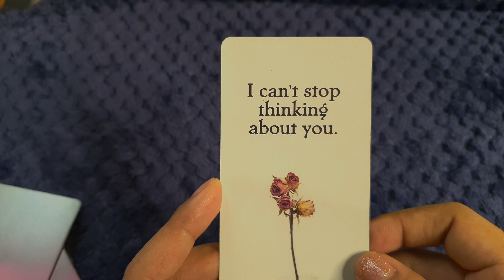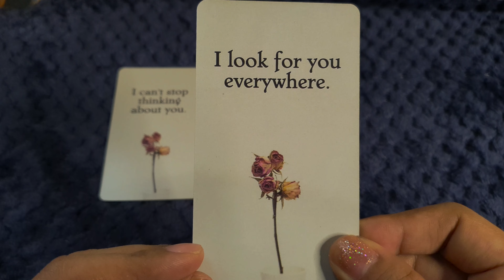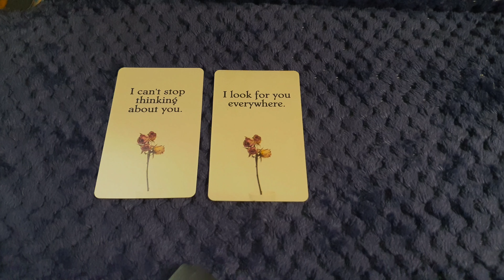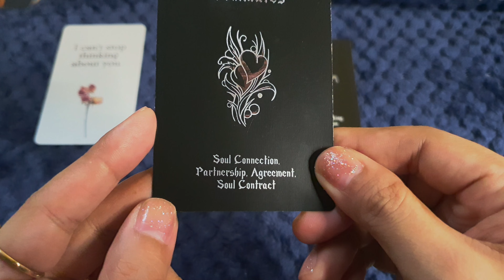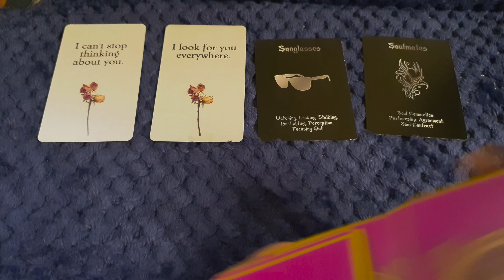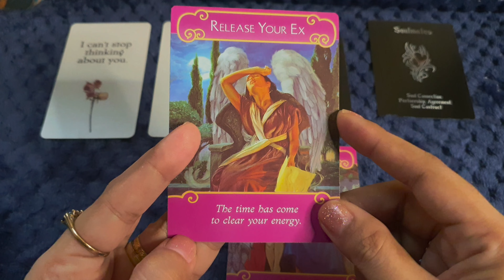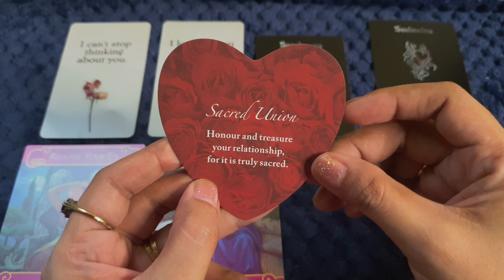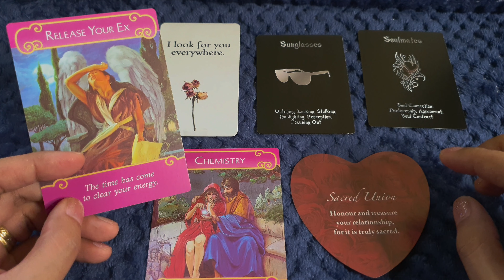Release Your Ex ❤️ Love Messages ❤️ Timeless Tagalog Oracle Messages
WARNING‼
WARNING‼️
WARNING❗️
Peace 🤍 Love 🤍 Light 🤍 Blessings to you 🤍